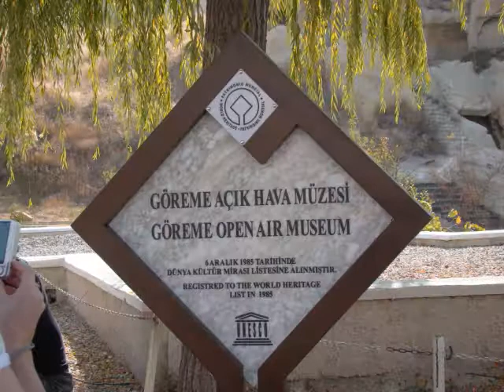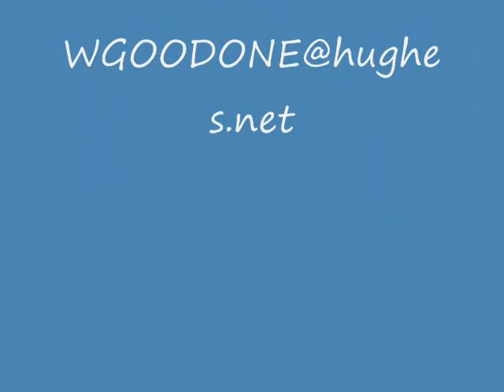Turkey Tour 2009 Part 1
Scenes from 2009 tour of Turkey.  The Sandi and the Music Buddha strike again bringing hope, happiness, world peace, and stories of Florida to the Turks.  Traveling with us this year were a contingent of Australians, Kiwis, and South Africans based in London.  More to come on Part 2 including Turkish night in Cappadocia.